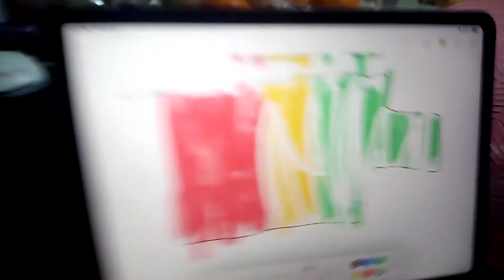Batteries be like... (NEW)